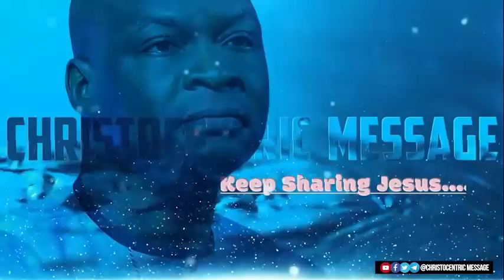Tuesday Midnight Blessings, 4th January, 2022 - Apostle Joshua Selman | Good Word Before